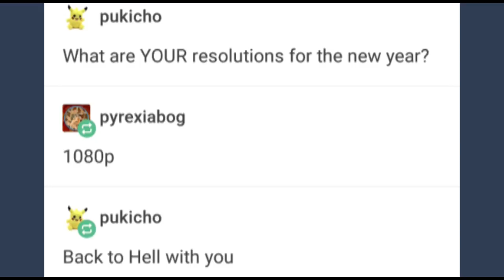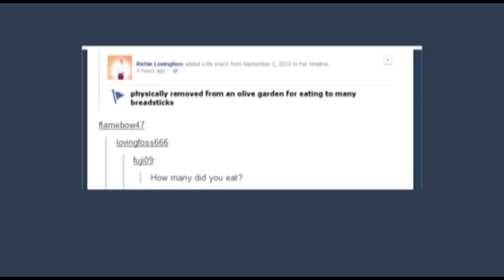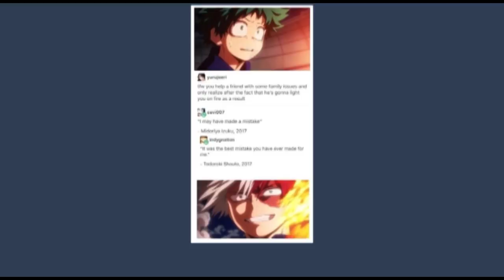Late Night Tumblr Posts, "No Witty Remarks for 28"th Edition